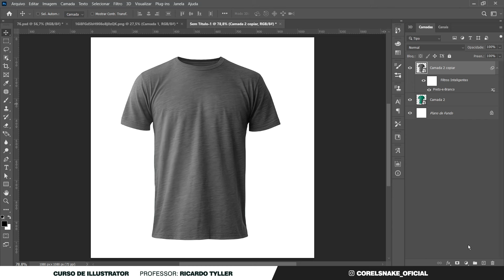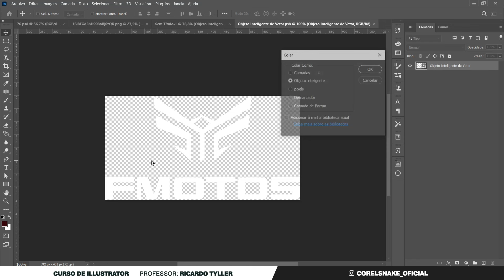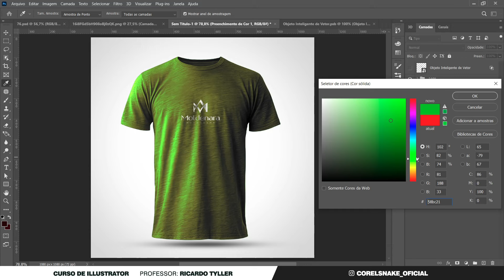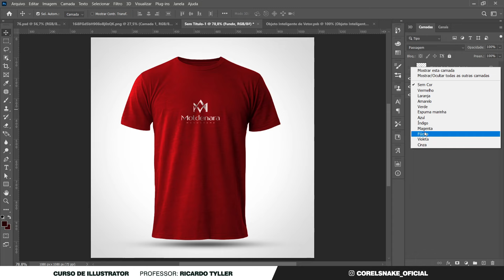Como Fazer Mockup no Photoshop: Dicas e Truques Essenciais!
Como fazer mockup no Photoshop é uma habilidade essencial para designers e entusiastas da criação digital. Neste vídeo, revelo os segredos para criar mockups realistas que podem transformar completamente a apresentação do seu projeto. Aprenda desde as técnicas básicas até as avançadas, permitindo que você eleve seus designs a um novo nível de profissionalismo. Além disso, compartilho dicas exclusivas que vão economizar seu tempo e aumentar a eficiência do seu trabalho. Se você sempre quis dominar a arte de criar mockups no Photoshop, este vídeo é para você. Junte-se a nós e transforme suas ideias em designs impressionantes que falam por si.